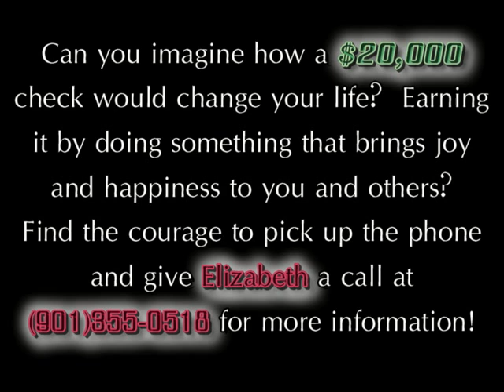BeautiControl gives away $20,000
BeautiControl is rewarding people that love to spa people and change lives.